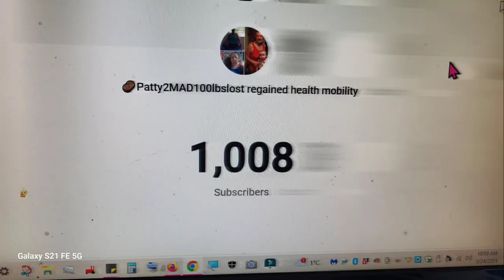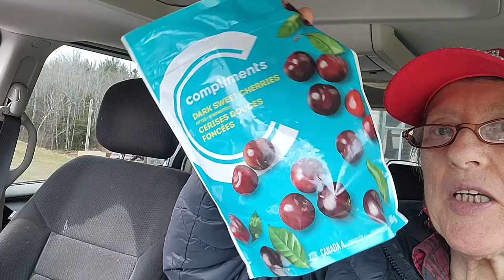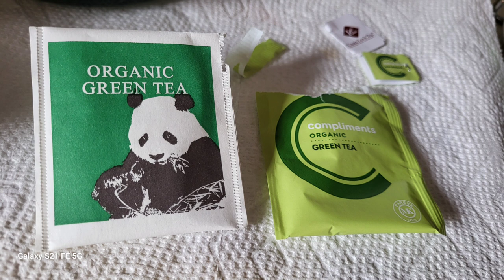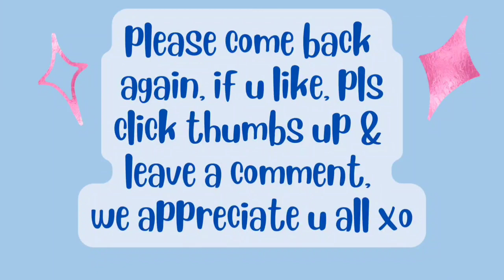Mar24/24 DITL VLOG Me & Rich Eat in van, sm groceryhaul Supper & dessert Callie1 Missy Mew Mew